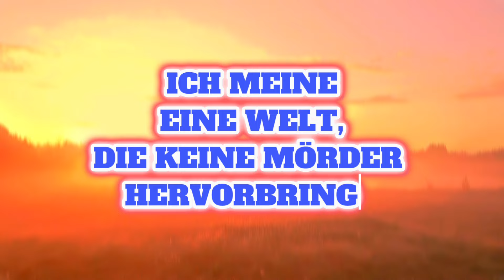Babbel Gun - Utopia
Aus meiner neuen „Diamant EP“

Text, Idee und Arrangement von: Babbel Gun
Beat von: Falkeproduction
Aufnahme und Master von: MG Audio Mannheim
Cover von: Babbel Gun
Video von: Babbel Gun

Jetzt überall zu hören auf Apple Music, Spotify, Amazon Music, Deezer usw